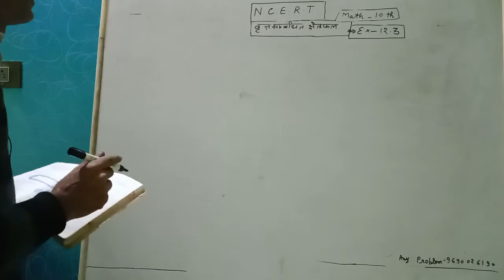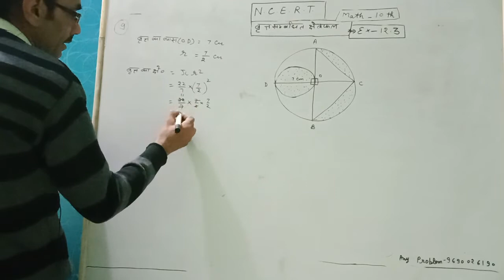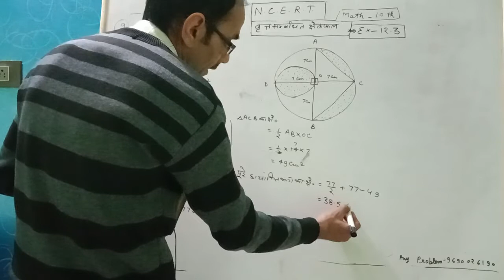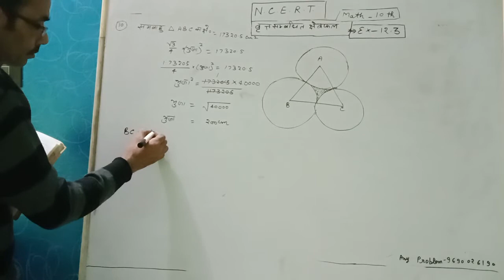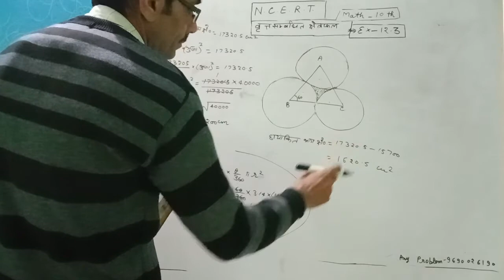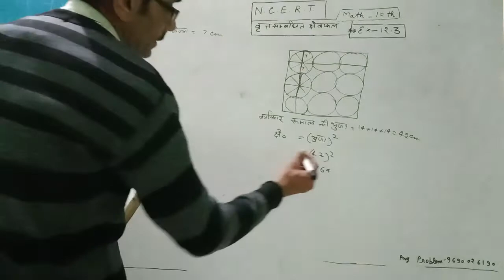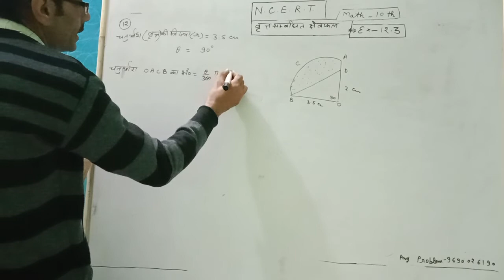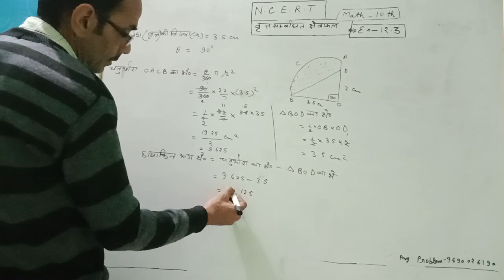Class 10 NCERT math exercise (Chapter) 12.3